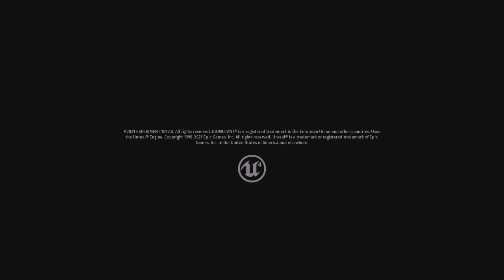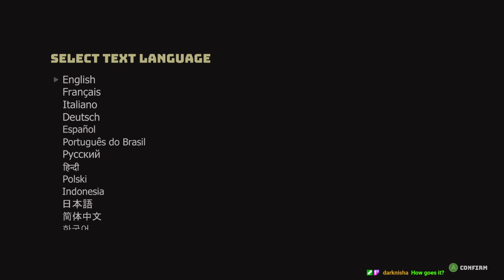Our First Foray Into A New Game! Time To Unleash the Floof! On Xbox Series X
We take a first look at the new game available on Xbox, Playstation, and PC called Biomutant.  It certainly has its issues, but is a pretty decent game.

I would give it an easy 7/10, this would go up to at least a 8.5/10 if they had included co-op.  This game just feels like a co-op game.  Maybe they will add this at a later date! I hope they do anyway!

If you want to keep the wheels greased and turning at Midgard, feel free to buy some Merch, or drop a donation at: